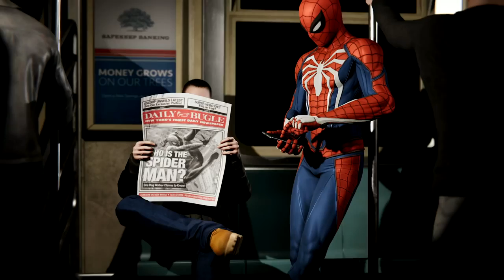Marvel's Spider Man PS4; Relationships Trailer